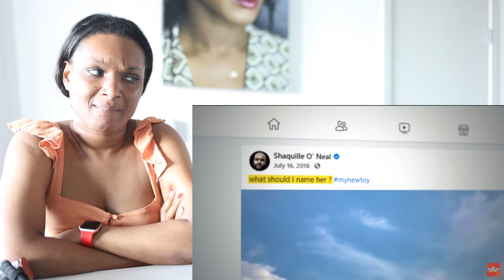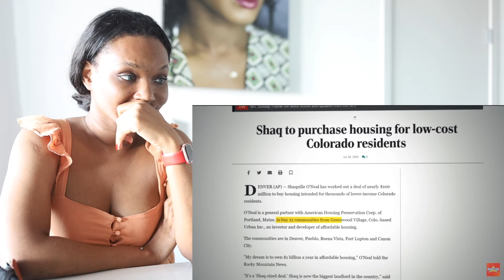stupidly expensive things that shaq owns REACTION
M3RRY Reacts to stupidly expensive things that shaq owns

👀WATCH the last reaction:
Xoxox
M